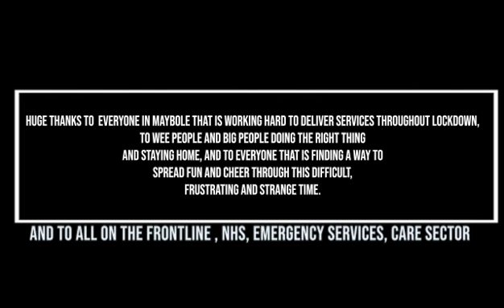Maybole goes Footloose - Fun Dance for Lockdown 2020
Hope you enjoy our fun Community Dance video to soundtrack Footloose  this was an Idea by James Auld about getting everyone in Maybole to get involved The Video was put together by Martin Bone  Martin Bone Photographer.  And a Special thanks to Melon Hurry who managed to collect many around Maybole willing to take part

We would also like this to provide some help to Whitelys Retreat and any donation would be great for a great cause Whiteleys Retreat You can donate by clicking on this

Movie: Footloose

Thanks go too
Sophie & Morgan
Helen Hamilton Melon Hurry /Trump 📷
Leah Conway and her girls
Sophia McVittie
Willie & Julie Parker
Iain & Fiona Brunette-Laing
Maybole Health Centre
Finlay Conn
Rachel Sturge
Adam & Iona McMillan
The Galloway Girls
Violet & Blake Connolly
CO-OP Maybole
Davie McKay and Staff Butchers Maybole
Emily & Craig
James Auld
Martin Bone